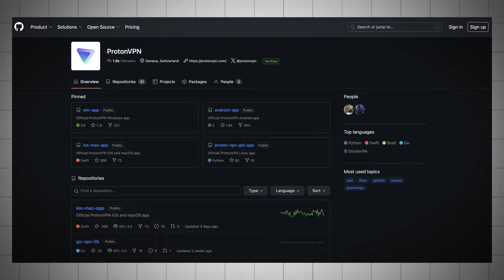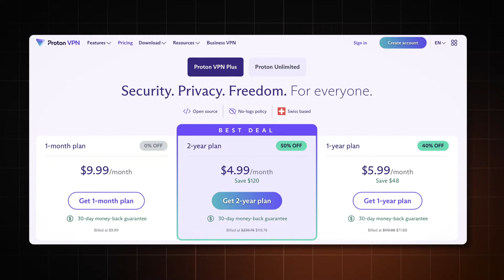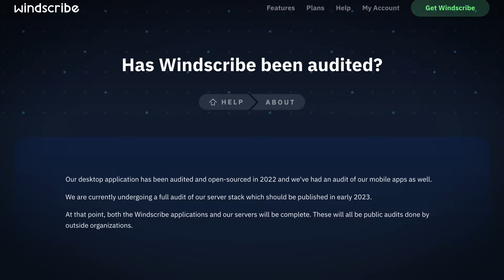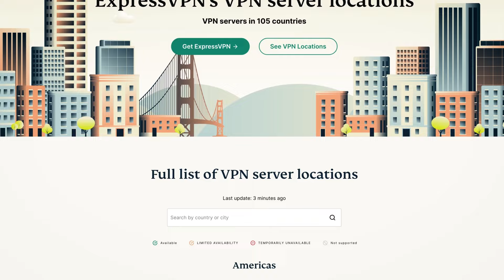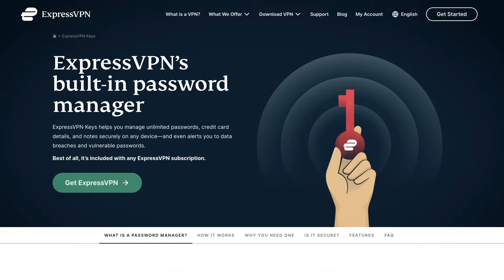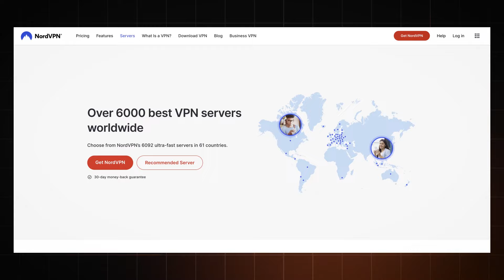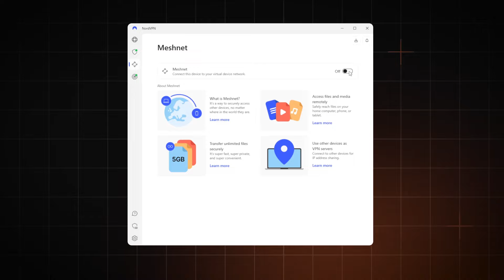I Asked ChatGPT to Rate the BEST VPNs for 2024! Here's what happened...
✨ The ONE best VPN pick me and ChatGPT can agree on: ✨

I know my own best VPN choices, but… what does AI think? I asked ChatGPT to give me 5 VPN recommendations, along with their strengths and weaknesses. But is it accurate?

🆓 Best free VPN picks?

ChatGPT’s first two best VPN service choices are a little… peculiar. It picked out ProtonVPN, highlighting their strong privacy policy and Switzerland jurisdiction. And while Proton is a good VPN, ChatGPT seemed to have missed a LOT of info on this provider – like the fact that it’s open-source, or that it struggles to open streaming libraries. It also picked Windscribe, but seemed to completely confuse the free version with the paid plan, mixing up free Windscribe version limitations with the paid plan, and forgetting to mention a not-so-privacy-friendly jurisdiction of this provider.  I wouldn’t say these two are the best VPN options ever, I’d say they're one of the best FREE VPN picks instead. Yes, they have some annoying limits, but restrictions are common for any free VPN, and these two are among the most capable options.

🏎️ Does ChatGPT like ExpressVPN?

Next up on ChatGPT’s top VPN list was ExpressVPN. The chatbot praised its speed and versatility. Again, most VPNs support a variety of platforms these days, so that’s nothing new. BUT ExpressVPN is a uniquely good VPN for router choice, due to a feature, called Device Groups. I have to agree with the points about ExpressVPN being a good VPN for gaming and streaming. Is it the best VPN to watch Netflix? Eh… debatable. To me, Surfshark was more consistent when accessing content. ChatGPT also forgot to mention the skyscraper-high ExpressVPN price.

💠 What does ChatGPT think of NordVPN?

ChatGPT praised NordVPN for being highly rated for privacy and having a wide server network. But it did make some factual mistakes. It also weirdly skipped all NordVPN features, which is weird, since compared to other VPNs on the ChatGPT list, NordVPN is more versatile. It also mentioned a very interesting con… that was made up. I fact-checked. you can check the video to see what I’m talking about. But hey, at least me and ChatGPT agree on NordVPN being a great VPN choice.

I think it’s safe to say AI doesn’t really qualify as a VPN service expert, at least when it comes to the current version of ChatGPT. Wrong information occurs a bit too often, and it fails to mention some important points. Plus, some of its picks could be replaced with better ones – like where’s Surfshark? Or Mullvad? If you want some fact-checked top rated VPN content, you’re better off here on YouTube.

00:00 Intro
00:14 AI rates: What are the best VPNs?
00:50 Does Proton VPN block ads?
01:07 Is Proton free VPN good?
01:37 Is Windscribe a good VPN?
02:37 What are the best free VPNs?
03:40 Is ExpressVPN good for streaming?
04:39 CyberGhost VPN review
05:30 How good is NordVPN?
06:26 What is NordVPN Threat Protection?
06:36 Is NordVPN safe?
07:14 Conclusion